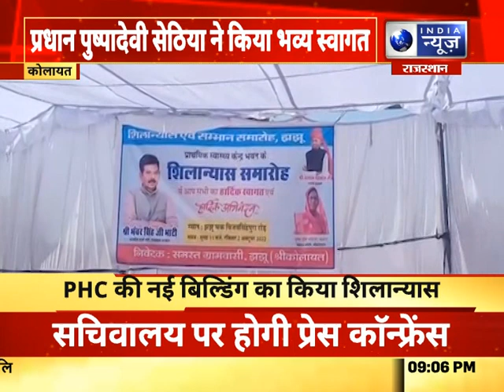33 जिले 33 खबर | Top Headlines In Your Districts 02 oct , 2022 | India News Rajasthan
33 जिले 33 खबर | Top Headlines In Your Districts 02 oct  , 2022 | India News Rajasthan